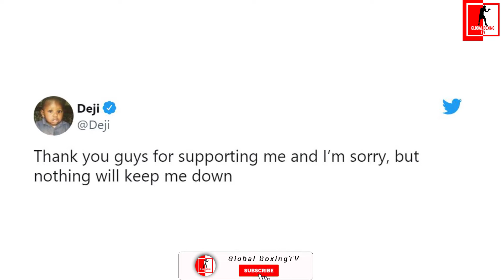DEJI REACTS TO LOSING TO ALEX WASSABI